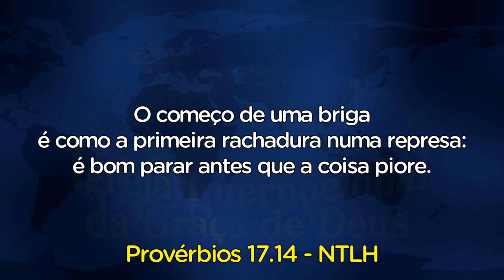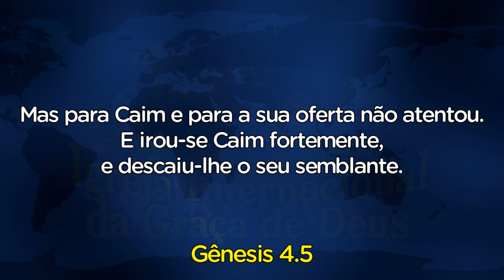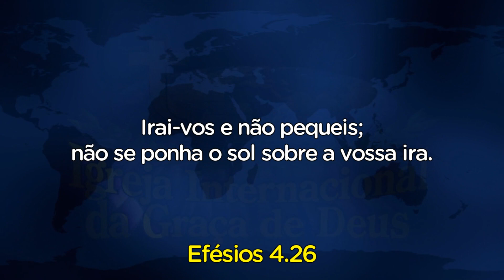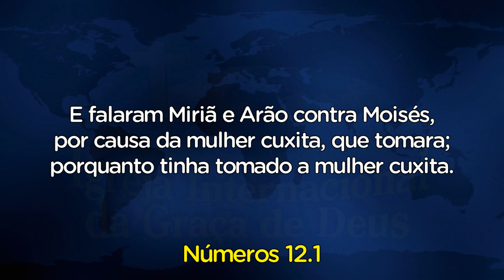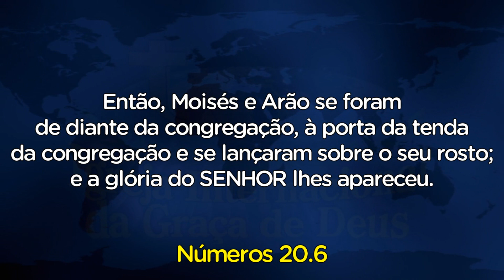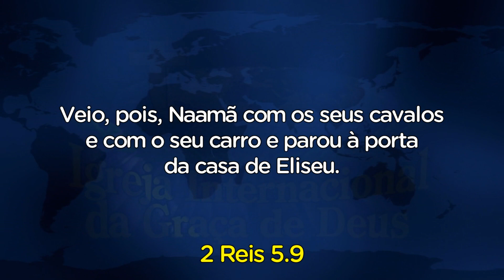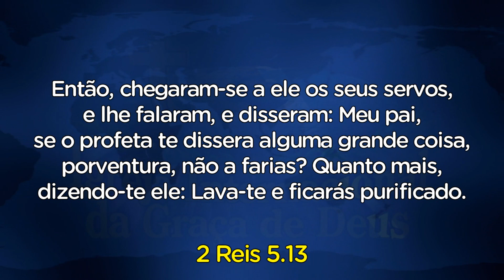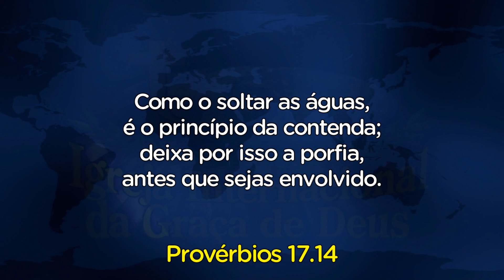Ira | Pr. Maiquel Marques